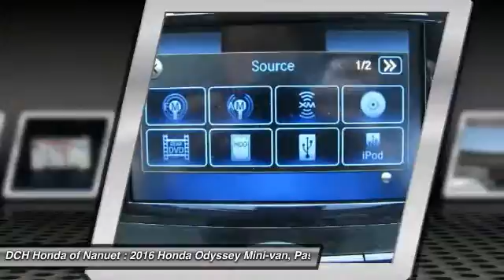2016 Honda Odyssey HN60372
2016 HONDA ODYSSEY Nanuet, NY
Stock# HN60372

BACK-UP CAMERA, LEATHER, NAVIGATION, BLIND SPOT MONITOR, BLUETOOTH, MOONROOF, MP3 Player, CHILD LOCKS, 3RD ROW SEAT, KEYLESS ENTRY, 28 MPG Highway, SAT RADIO, POWER LIFTGATE, ALLOY WHEELS! The Honda Odyssey has a wide, low stance with a modern aerodynamic feel. Its fresh, angled lines, combined with updates to its front end, grille, and rear taillights result in a bold design. Take into consideration its great records for reliability and safety combined with fact that it is enjoyable and comfortable to drive, and this is one vehicle should not be missed. Depending on the trim level you select, it can seat up to 8 passengers. The third row seats are split, and each seat can fold flat into the floor. The outside seats in the second row can slide towards the walls, so that three child safety seats can fit next to one another. The Multi-Function 2nd-Row Center Seat, on EX trims and above, can either fold forward to become a center console or slide forward 5.5 inches to enable a child seat to be closer to the driver and front passenger. Powering the Odyssey is a 3.5L V6 engine, with 248 hp. The base Odyssey, comes standard with such items as a rearview camera, an AM FM CD Radio with 7 speakers and a color 8-inch interface screen, Bluetooth connectivity, and power front seats. Higher trims come with features like power sliding doors, LaneWatch camera system, navigation, 3-zone climate control, leather, and a power lift tailgate. The top-of-the-line Touring Elite trim gives you things like the amazing Honda DVD Ultrawide Rear Entertainment System, and a premium 12 speaker sound system with surround sound. The Touring Elite also gives you the convenience of the innovative HondaVac, which is a vacuum cleaner integrated with the car to help fight day-to-day messes, also available on the new for 2016 Special Edition model.